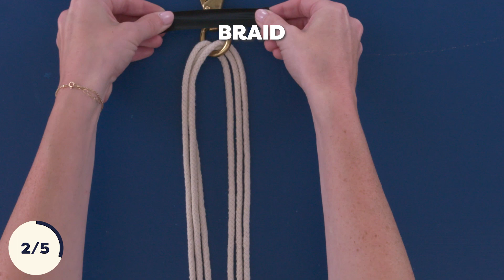5 Curtains & Window Treatments to Try This Weekend | DIY Curtain Ideas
Upgrade those plain and boring windows with five of our favorite window treatment and curtain DIYs to try this weekend.